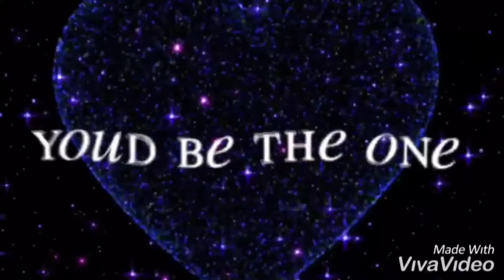The memories are amazing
The memories are amazing i just want to thank youtube for making this website all the good memoris stay here
FYI i dont own no song in this vedio
U can find the music video with the name
Kelly-Dilemma FT.kelly Rowland (offical music video)
By @nellyVEVO
And more singers